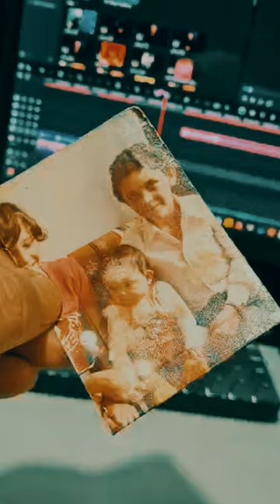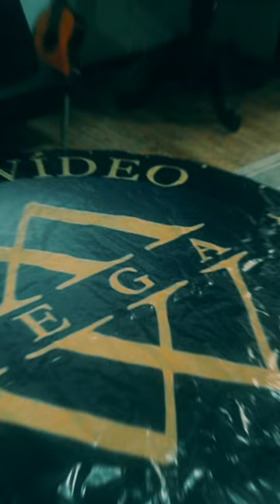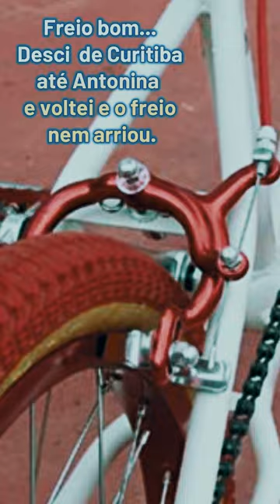Um pouco da minha história em uma música,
Um pouco da história do CEO da Wega Produtora em uma música.

Querido Renatinho Wega Estúdios compôs uma música pra mim, e já aproveitei para compartilhar momentos da minha vida. acho que alguns itens pode também ter haver com sua história. Bora para o vídeo !

VAMOS NOS CONECTAR E CONVERSAR!
► Nosso Youtube: @wegaprodutora
► Nosso Tik Tok: @wegaprodutora
► Nosso Podcast: @wegacast

TODAS AS CONSULTAS COMERCIAIS!